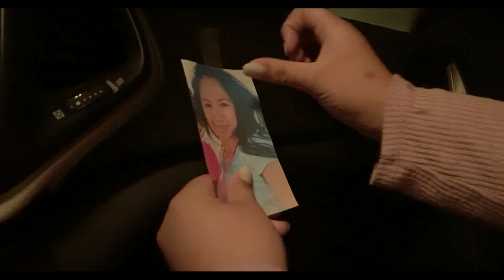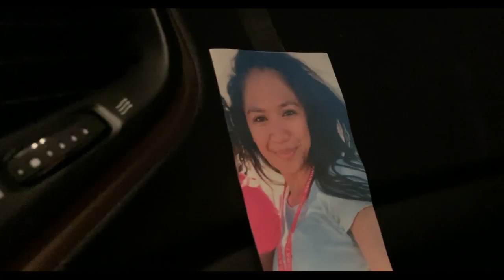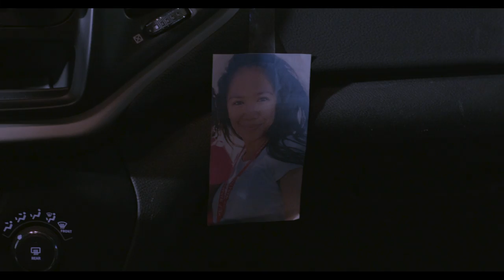Taryn Scali "Another Life" OFFICIAL VIDEO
Producer: Russell Robertson, Denis Kulikov
Concept By: Russell Robertson
Visual Effects Supervisor: John Kauffman
Lead Make Up Artist: Jeff Jones,
Make Up Artist: Rafif Ahmad
1st Assistand Director: Noah Causey
Assistant Camera: Spencer Selover

Starring: Taryn Scali
Chris Sky (Father)
Nancy Fifita (Daughter)
Josephine Leily (Mother)
Mark Chinnery (2nd Driver)

Special Thanks:
SFX Unlimited
Wooden Nickel